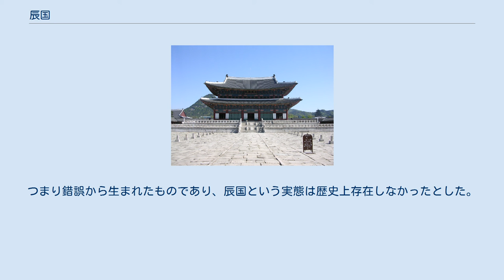辰国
辰国（しんこく、?-?）は『史記』や『漢書』の朝鮮伝によれば、衛氏朝鮮の時代（紀元前2世紀）に現在の朝鮮半島の南部にあったという国である。
しかし、後述のように、これは写本のミスによって生まれた錯誤でそもそも実在しなかったという説もある（→後述）。
記録は少なく、その詳細はほとんどわからない。
民族系統は不明であり、群小の国々の総称なのか一国の名なのかもわからない。
 『三国志』によると三韓の辰韓の前身にあたる国であると見える。
しかし極めて資料に乏しい。
 衛氏朝鮮の滅亡とほぼ同時代史料といえる『史記』の朝鮮伝の中で「真番旁衆国」として書かれたのが初出である。
 この部分は版本によっては「真番旁辰国」になっている。
約200年後の『漢書』ではこの部分を「真番辰国」と書いているが、単なる誤写なのか、『漢書』が新しい情報に基づいて訂正したのかが論争となる。
 またこれらの諸例から類推して「真番衆国」が原形だったと想像することも論理上は可能である。
原形がどうであったかによって解釈も以下のように分かれる。
 実在説を唱えるものには、『資治通鑑』、今西龍、李丙燾、現在の韓国の学界などがある。
 三品彰英は『史記』の「真番旁衆国」が本来の文面だったとしている。
「真番辰国」と誤写した『漢書』に辰国があったという観念が流布して、3世紀の『魏略』や『三國志』の「辰国」説につながった。
つまり錯誤から生まれたものであり、辰国という実態は歴史上存在しなかったとした。